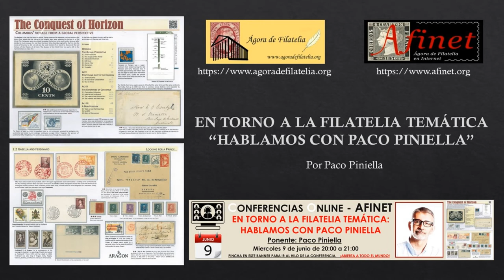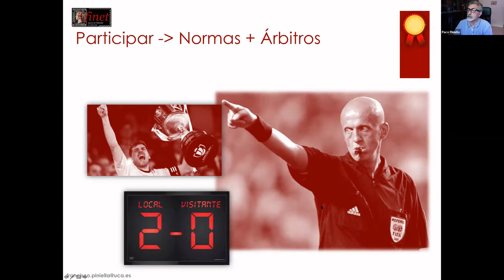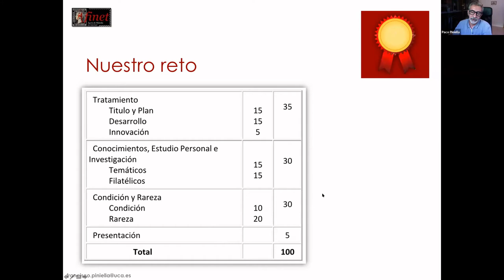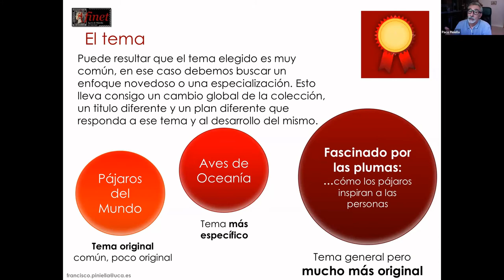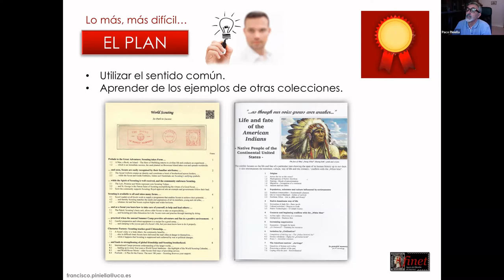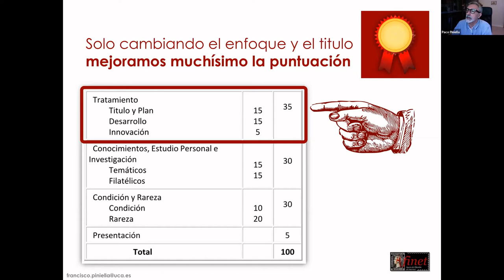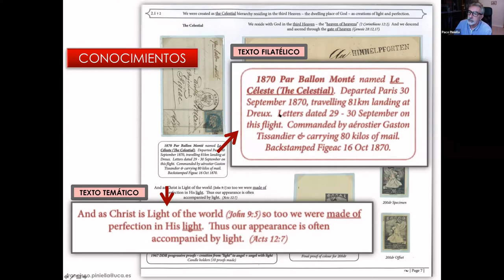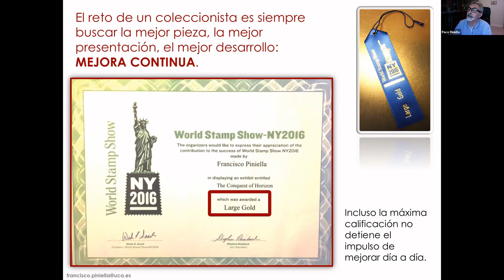EN TORNO A LA FILATELIA TEMATICA "HABLAMOS CON PACO PINIELLA" Por Paco Piniella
Paco Piniella es un referente de la Filatelia Temática en España y en el mundo entero logrando medallas en cada exposición a la que asiste. Afinet ha querido contar con él para que nos hable un poco sobre la Filatelia Temática, cada paso que hay que estudiar para el montaje de una colección, que apartados son los que se puntúan y como mejorarlos etcétera.